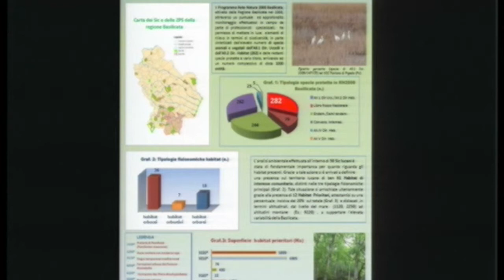Antonella Logiurato ( Regione Basilicata )